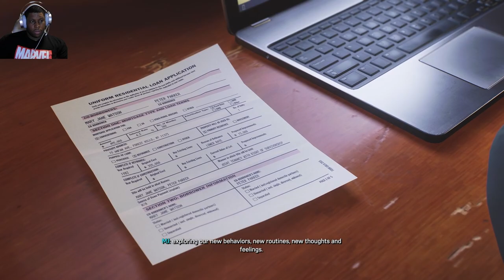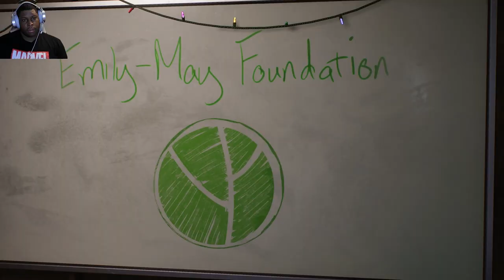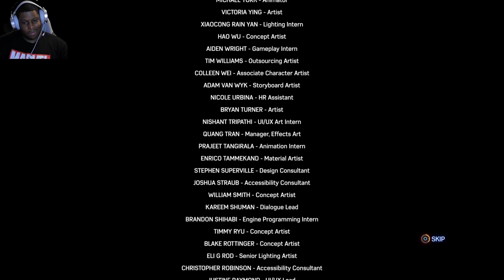Marvel's Spider-Man 2 Part 12 - Healing the World with Venom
Hey, guys welcome to the next episode of Marvel's Spider-Man 2!

Marvel's Spider-Man 2 is the next game in the critically acclaimed Marvel's Spider-Man franchise. Developed by Insomniac Games in collaboration with PlayStation and Marvel Games.

Quickly swap between both Spider-Men as you explore an expanded Marvel’s New York. Fight against a variety of new and iconic villains, including an original take on the monstrous Venom, the ruthless Kraven the Hunter, the volatile Lizard and many more.